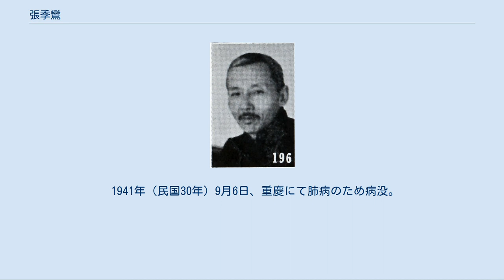張季鸞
張 季鸞（ちょう きらん、1888年3月20日 - 1941年9月6日）は、中華民国のジャーナリスト・革命家・政治家。
名は熾章だが、字の季鸞の方が著名である。
新聞『大公報』の論説を担当した編集者・記者として知られる。
祖籍は当初陝西省綏徳州米脂県、後に祖父が軍に加わって移住した先の同省楡林府楡林県が原籍となった。
出身地は進士となった祖父の任官地である山東省。
 13歳の時に楡林に戻り、学者の劉古愚の下で学ぶ。
幼い頃から張季鸞はその文才を周囲に高く評価されていた。
1903年（光緒29年）、三原宏道学堂に進学し、于右任が同学となる。
 1905年（光緒31年）、日本に留学し、経緯学堂を経て東京第一高等学校（後の早稲田大学）に入学、政治・経済を学んだ。
また、このときに胡政之と知り合い、さらに中国同盟会にも加入した。
あわせて雑誌『夏声』を創刊し、革命派の宣伝に努めている。
1908年（光緒34年）に帰国して関中学堂で教鞭をとり、1910年（宣統2年）には于右任の招聘に応じて、上海で『民立報』の編輯・記者となった。
 1912年（民国元年）1月に中華民国臨時政府が南京に成立すると、張季鸞は孫文（孫中山）により総統府秘書に起用され、文書立案を担当した。
孫文が臨時大総統から退くと、張は北京に移り、『京津民立報』を立ち上げてその総編輯となり、上海の『民立報』と連携している。
1913年（民国2年）3月、宋教仁が暗殺されると、張は袁世凱をその主犯として糾弾する論評を掲げたため、当局に逮捕されてしまう。
 3か月後に釈放されると、張季鸞は上海に移り雑誌『雅言』を創刊した。
さらに、胡政之と協力して『大共和報』を創刊し、張は国際版の主編として国際問題への論評を執筆した。
あわせて上海中国公学で教授となり、西洋史を開講している。
同年秋、黄興支持派が結成した欧事研究会に加入した。
1915年には『民信日報』も創刊し、ここで袁世凱の皇帝即位を非難する論評を次々と発表し、世論に働きかけている。
翌年6月に袁が死去したことに伴い、張は『民信日報』を北京の『中華新報』に吸収合併させ、また、上海『新聞報』の駐北京記者も兼任した。
 1918年（民国7年）9月、『中華新報』を含む北京各紙は段祺瑞の西原借款について批判的記事を一斉に掲載した。
これに怒った段は北京各紙を次々と強制閉鎖させ、さらに張季鸞は逮捕されてしまっている。
まもなく釈放されると、張は上海に『中華新報』を移して活動を続けたが、資金難から1924年（民国13年）に廃刊に追い込まれた。
 同年8月、張季鸞は胡政之・呉鼎昌とともに再起を図り、上海で『国聞周報』を創刊した。
3人はさらに、1925年（民国14年）11月をもって事実上休眠状態にあった『大公報』の再建にも乗り出している。
翌1926年（民国15年）9月、『大公報』改組とともに張が総編輯兼副経理に就任して、論説の多くを担当した。
3人の活動により『国聞周報』、『大公報』は国内で高い評価を得、売上げも大きく伸びている。
 満州事変（九・一八事変）前後に抗日の世論が高まってくると、張季鸞・胡政之は『大公報』において「科学救国」・「実業救国」のスローガンを掲げる。
この姿勢については、当初は蔣介石への阿りや決定的な抗日の回避と見られ、世論からの評価は高くなく、さらに爆弾テロにまで遭うほどであった。
しかし実態としては、『大公報』は華北における農村の困窮実態などを着実に報道するなど、抗日世論形勢への貢献は小さなものではなかった。
さらに、日本側の圧力に直面することで、張も胡も日本への反感を高め、次第に積極的な抗日論陣を張るようになっていく。
 1936年（民国25年）4月、華北への日本軍の圧力が高まってきたため、張季鸞・胡政之は上海へ『大公報』と『国聞周報』を移転させた。
翌1937年（民国26年）11月、上海が日本軍によって陥落させられると、胡は香港へ、張は武漢へそれぞれ拠点を移して活動を継続した。
武漢が陥落すると、張はさらに重慶へ逃れ、重慶『大公報』を刊行している。
また、張季鸞は国民参政会参政員にもなった。
張は「国家中心論」を唱えて蔣介石を積極的に支持し、中国共産党や八路軍に対しては反対・非難を示している。
 1941年（民国30年）9月6日、重慶にて肺病のため病没。